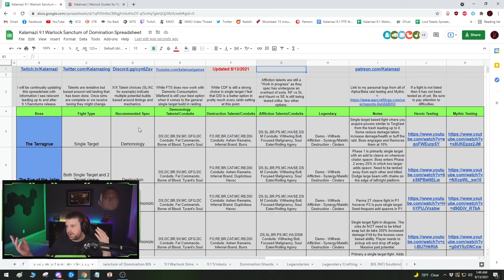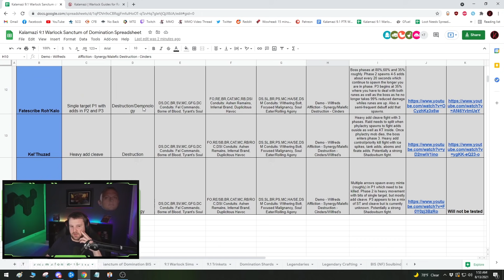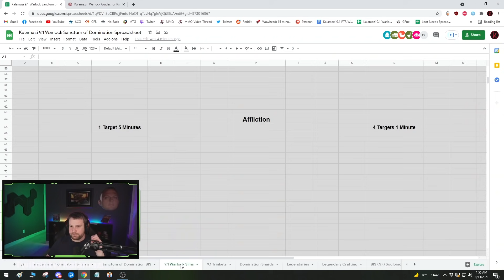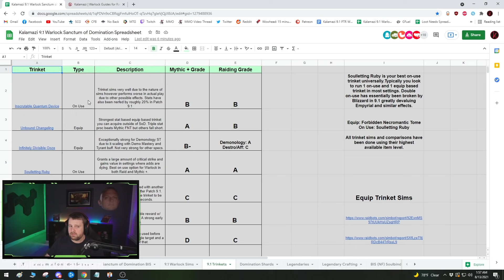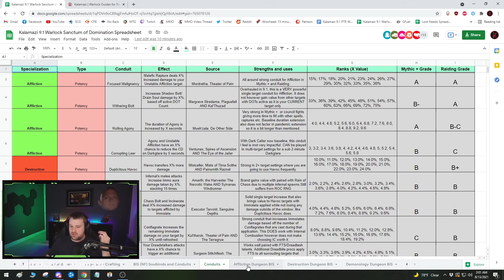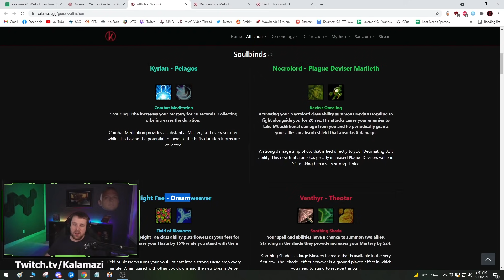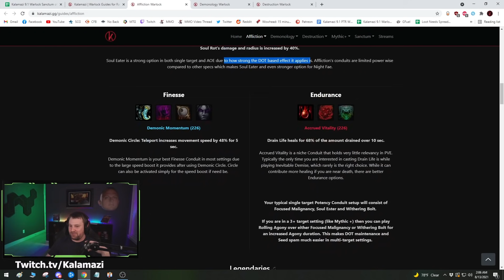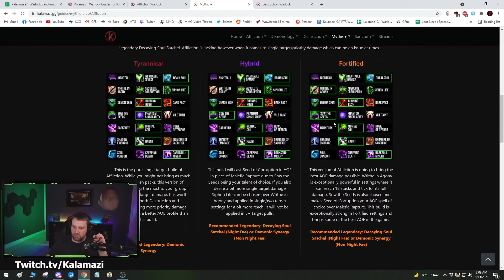9.1 Updated Warlock Spreadsheet and Website! Discussing Boss Changes and What It Means!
With Sanctum Hall of Fame closing and things winding down I wanted to update both the 9.1 Spreadsheet and Website while discussing the state of Lock!

Intro: 0:00
Points of Interest: 0:08
Spreadsheet Update and Spec Changes: 1:10
Website Update: 14:05
Patreon, Summary and Outro: 22:07

Description tags: Warlock, Shadowlands, Twitch, Warcraft, Algorithm, Guides